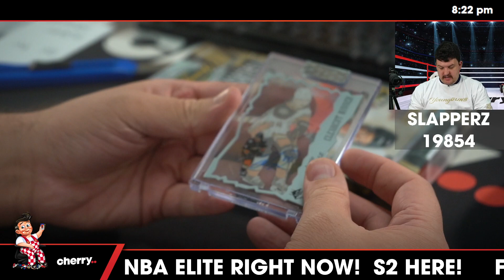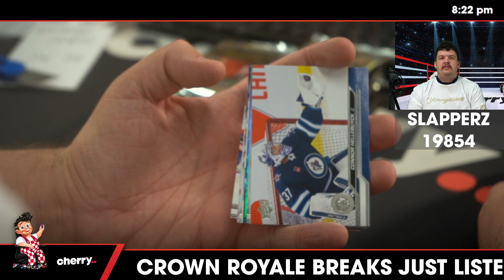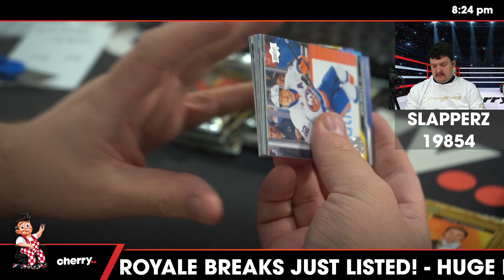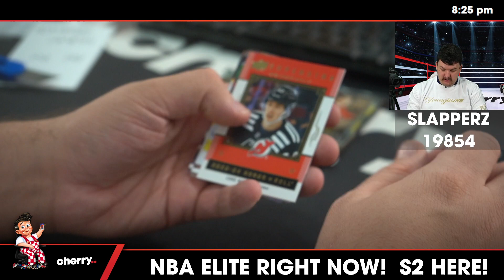Slapperz - Daily Hockey Team Based Break #19854 - Mar 14 (5pm)